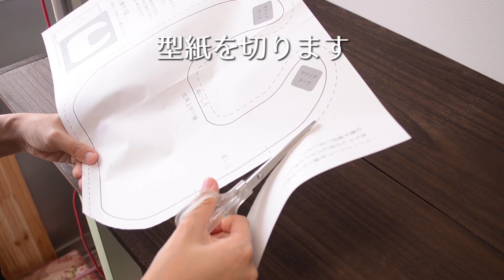スタイの作り方｜初心者さんも簡単に可愛い 赤ちゃんの スタイ が作れます｜手縫いで40分ミシンなら20分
手縫いで40分、ミシンなら20分で完成。
初心者さんでもかんたんに可愛いスタイが作れます。

かわしま屋 Well Being は、食と健康に関する動画を配信するチャンネルです。
「食材の上手な取り入れ方」や「レシピ」「専門家からのアドバイス」など、生活を豊かになるヒントになれば嬉しいです。医師、管理栄養士、大学教授などの専門家に監修・アドバイスを受けながら日々役立つ記事を配信しています。

動画で紹介しているレシピや情報は、かわしま屋のサイトでご覧いただけます。

また、動画で使用している商品の購入も行えます。

◆SNSでも料理動画や楽しい企画を配信しています◆